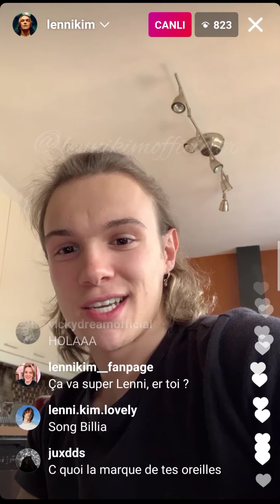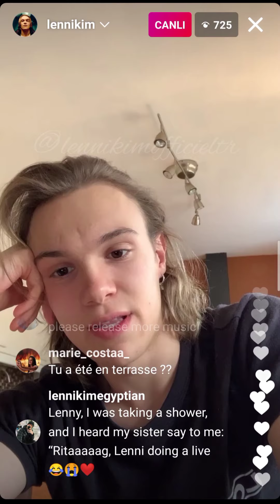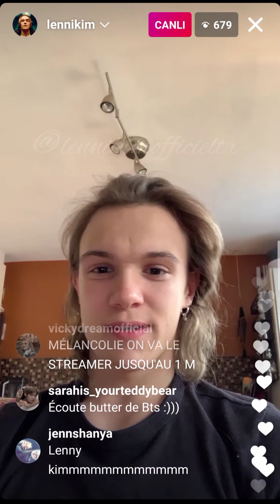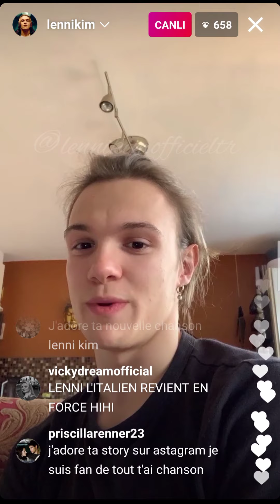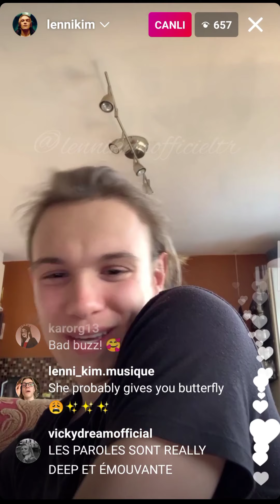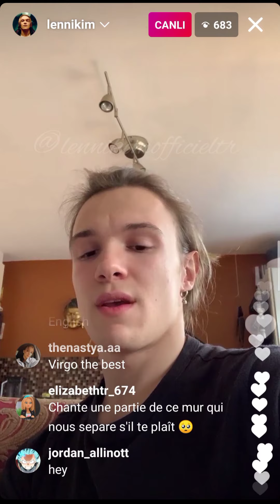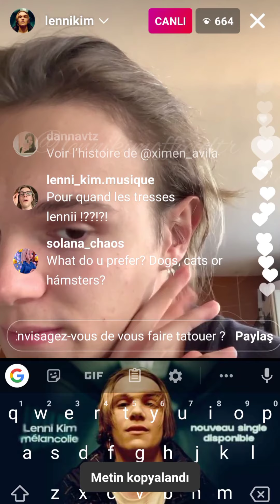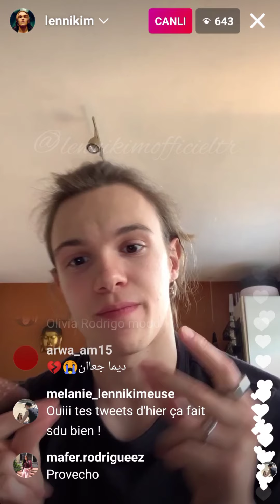30 May 2021 Lenni-Kim Live